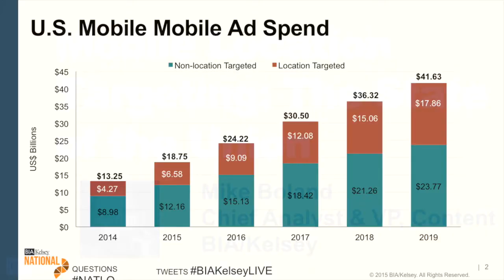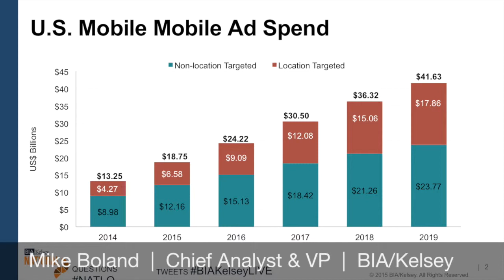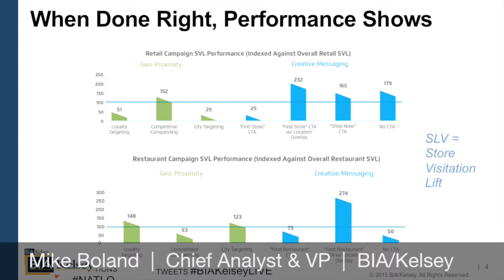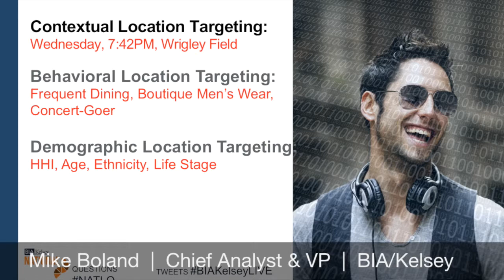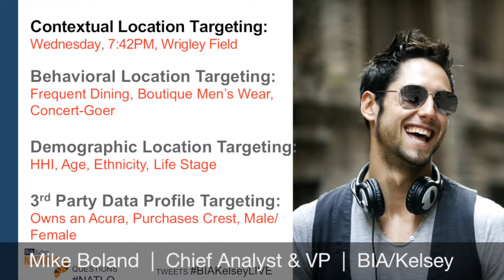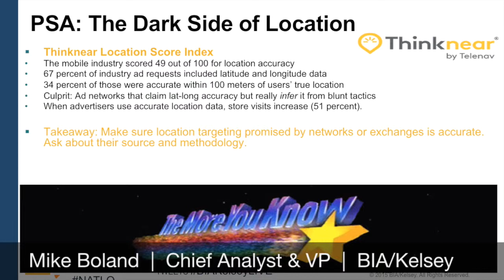Analyst Workshop: Mike Boland -- Mobile Local Ad Targeting